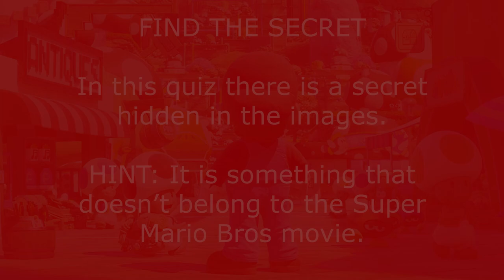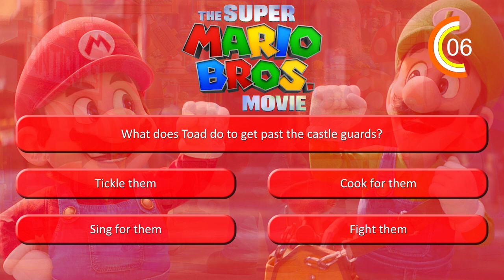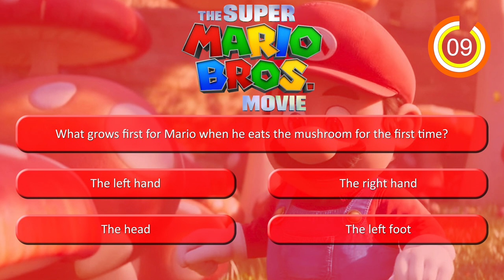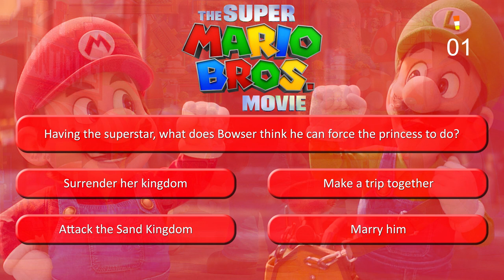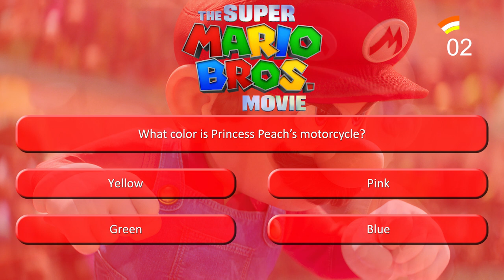Super Mario Bros - The Movie Quiz (2023)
The Super Mario Bros. Movie is a 2023 American computer-animated adventure film based on Nintendo's Mario video game franchise. The film features an origin story for the brothers Mario and Luigi, Italian-American plumbers who are transported to an alternate world and become entangled in a battle between the Mushroom Kingdom, led by Princess Peach, and the Koopas, led by Bowser.